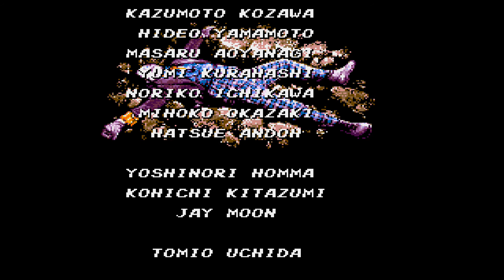1991 Batman SEGA Genesis Old School retro game playthrough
Batman also known as Batman: The Video Game is a video game released for the Sega Mega Drive/Genesis, which was inspired by the Tim Burton-directed Batman film from 1989. The Mega Drive/Genesis version[1] was also produced by Sunsoft. Critics were impressed by its graphics, sound, and playability. The game is more faithful to the film's plot than the NES version and features levels in which the player controls Batman's vehicles.